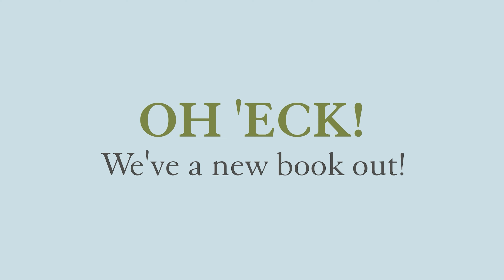An official introduction to Ruby's foal - Cannon Hall Farm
What a week we've had at Cannon Hall Farm - with new arrivals and sad goodbyes.
Please join Farmer Ruth for our official introduction to Ruby's yet-to-be-named colt and find out why Spring really is the perfect time to visit us.
Don't forget you can adopt our amazing horses online now